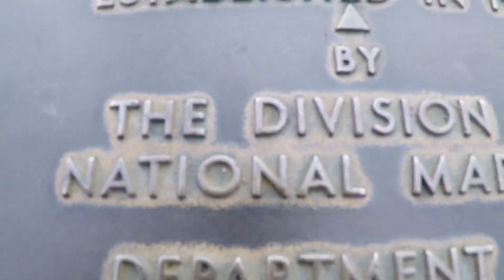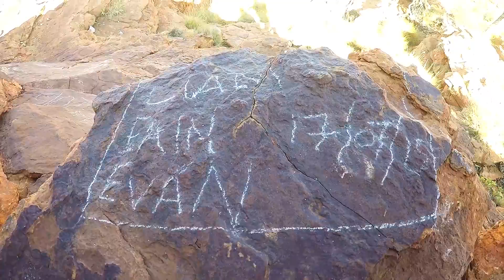Road Trippin Part II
Road trip through the outback.

Music by; DJ Clafrica - NY Finest, Kendrick Lemar-King Kunta, and Fuckin' Problem -A$AP Rocky. All great tracks.